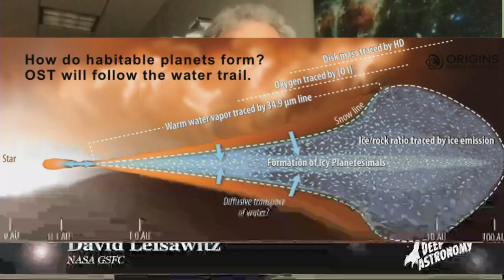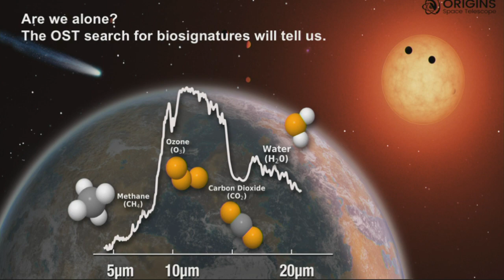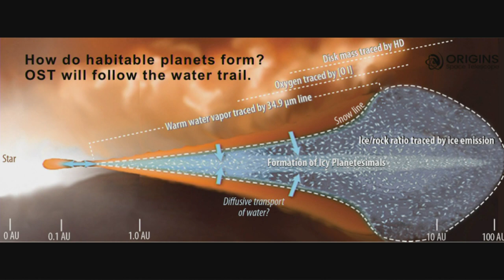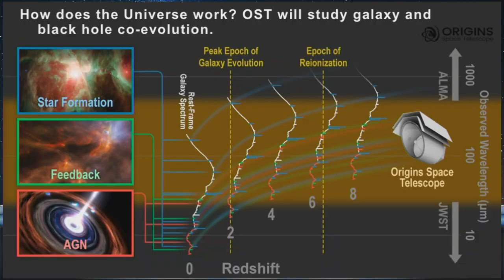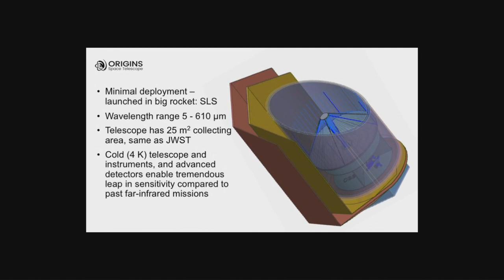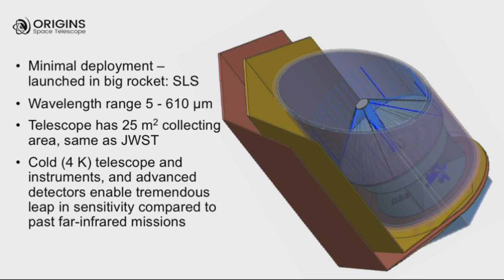Exploring the Low Temperature Universe with ORIGINS Space Telescope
Although cataclysmic explosions and the fiery furnaces of massive stars are attention-grabbers, many of the most critically important events and physical processes in astronomy take place in the coolest objects in the cosmos: regions within which stars and planets are born and the seeds of life are planted, as just one example.

Please join our hosts, Tony Darnell and Harley Thronson, as they discuss with Drs. Margaret Meixner of the Space Telescope Science Institute and David Leisawitz from NASA Goddard Space Flight Center, the science that can be revealed by an observatory operating at the longest infrared wavelengths.